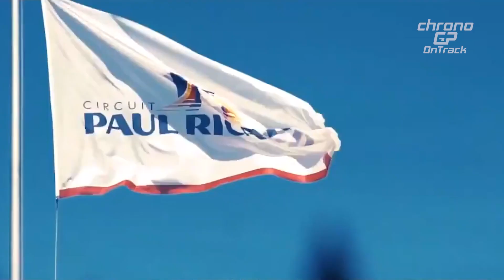ChronoGP-S04:19 Parte 3 di 3 - ChronoGP onTrack al Paul Ricard | Brembo e i freni in Francia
ChronoGP onTrack vi porta al Paul Ricard per conoscere al meglio la pista francese

Brembo ci illustra come comportarsi con i freni sul circuito di Le Castellet

00:00 - ChronoGP onTrack al Paul Ricard
04:04 - Brembo a Le Castellet